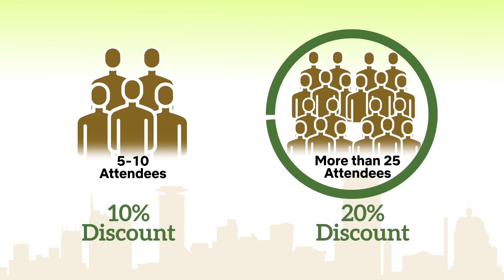ACAT2023 EARLY BIRD REGISTRATION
The African Conference on Agricultural Technology (ACAT) will bring together a dynamic community of agricultural researchers, policymakers, industry leaders, and innovators to exchange ideas, share best practices, and explore innovative solutions that can enhance agricultural productivity in Africa.

Themed “Agricultural Resilience through Innovation,” this year's Inaugural ACAT2023 conference focuses on the centrality of science, technology, and innovation (STI) in fostering agricultural transformation on the continent.

It will also provide an opportunity for in-depth discussions and consensus building on the barriers to technology development and transfer and generate higher policy-level interest at the continental level to resolve the identified challenges.

The conference will be held from 30th October – 3rd November 2023 at the Safari Park Hotel, Nairobi, Kenya.

Welcome to ACAT2023